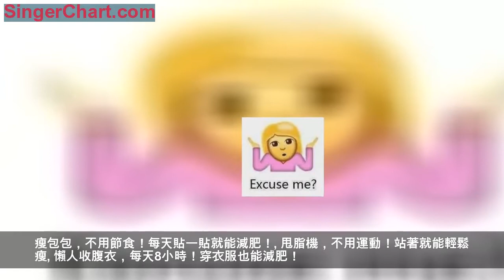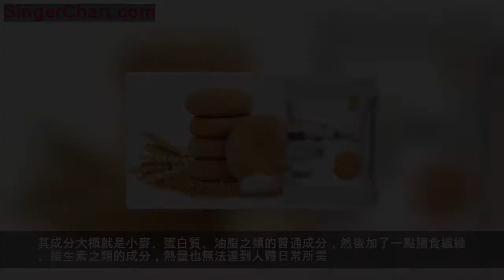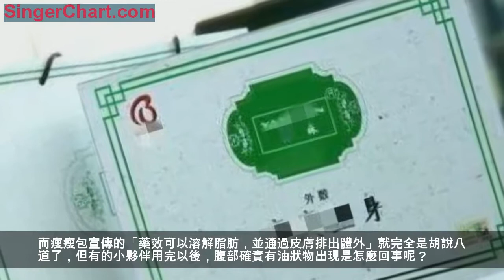這真的不是減肥！是用刑！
在減肥這件事上，總會有些朋友既舍不下千千萬萬的美食，又不想辛辛苦苦健身，只能心心念念的想著「有沒有什麼躺著就能瘦的方法呢？」
於是這些小調皮就打開某度搜索減肥方法，看到了令人驚喜的內容：
瘦包包，不用節食！每天貼一貼就能減肥！
甩脂機，不用運動！站著就能輕鬆瘦
懶人收腹衣，每天8小時！穿衣服也能減肥！
天哪！這些神器都是什麼？真想馬上擁有！於是，小調皮們就按捺不住自己激動顫抖的小手指，從此走入了減肥神器的巨坑……
停停停！停下你們的小手指！先看完這篇文章再說！今天，人馬妞要給大家好好挖一挖這些神奇的減肥品~現在就擦亮你們的雙眼一起來刨坑吧~
食用類減肥品
代餐粉/代餐奶昔
其實代餐粉真的不是個壞東西，甚至有些健身人士都會拿它來補充營養，但是被用在了減肥這件事情上的話，就是妥妥的坑人了！
代餐粉會火還是因為真的有人喝完以後瘦了，於是被奉上神壇，但它的瘦身原理其實就是節食瘦身。
（某寶代餐粉）
人馬妞選取了某款代餐粉配料表，發現每包代餐粉能量約為160kcal，完全代餐的話一天攝入卡路里約為480kcal，遠低於成年女性基本代謝需要的能量1200kcal，更不用說男性了。
大家要知道，就是你這一天啥也不干，這1200kcal也會消耗，更何況我們還要工作、行走呢？如果用這樣的原理減肥，那每頓吃一個饅頭也能減肥了！
可能有人會說，只要能瘦就可以了，管他什麼原理呢！但問題是，這一瘦下來並不是明智的決定，先拋開你到底能不能抗住餓，堅持不吃其他東西，就算真的瘦下來，後遺症也很可能會摧毀你的健康！
大部分代餐粉都是用各種粗糧打成粉混合而成，根本談不上營養。身體長期能量不足，營養不良，很可能會導致肌肉萎縮、器官功能下降、抵抗力下降等問題，嚴重的可能還會有厭食症哦！（也是節食減肥的弊端）
而女性朋友可能還會閉經、消瘦、皮膚鬆弛，並且有些傷害是不！可！逆！的！而且一旦恢復飲食，反彈就是你的必經之路了。
減肥餅乾
減肥餅乾也是最近幾年呼聲比較高的減肥產品，單盒的售價可以賣到1000+！（真的是最貴的餅乾！）但其實仔細分析，減肥原理與代餐粉有異曲同工之妙，妥妥的控制熱量攝入，節食減肥！
其成分大概就是小麥、蛋白質、油脂之類的普通成分，然後加了一點膳食纖維、維生素之類的成分，熱量也無法達到人體日常所需。
人馬妞還在裡面發現了潤腸（xie）通（yao）便的決明子，節食減肥+促進排便（有人甚至會拉稀），瘦是可以瘦一點的，但是身體健康麼……
酵素
酵素到底是個什麼東西呢？其實簡單的說就是各種水果蔬菜通過微生物發酵產物，其實就是水、胺基酸 、多肽、黃酮類物質、有機酸、低聚糖、益生菌、微生物、礦物質等混合物。
而在食用過程中，賣家會搭配相應的其他產品（其實就是不讓你吃別的東西）所以它的減肥效果也呼之欲出了，還是節食減肥+促進排便！（食用類的減肥產品大多都是此原理）
外用減肥神器
塑形衣
塑形衣大家一定有聽說過，賣家做宣傳的時候，一定會說它穿得越久，越容易幫助維持體型。緊緊的衣服會把你的脂肪細胞轉移到該去的地方，有著顯著的瘦身效果！
首先，塑形衣宣傳說能將脂肪移動的說法就是不正確的！脂肪根本就不能隨意移動！試想一下如果可以移動，那肯定會因為重力的原因全部游離到我們的下半身啊，怎麼還會存在於手臂或者肚子上呢？
塑形衣的塑形原理其實就是採用強力的面料，把你的身體勒得緊緊的，硬生生擠出S形！加上材料有些硬，會讓人不自覺的挺直腰杆，但這並不代表你的身材就變好了
而且塑形衣非常緊繃，對人體的壓力非常大！
特別是腰腹的位置，很多人在穿了以後都會感受到不適，長期下來甚至會出現呼吸短淺、胃腸壓迫、胃酸逆流、腹脹、胸悶等問題，嚴重的還會造成器官的移位！這樣的塑形，不要也罷！
甩脂機
甩脂機顧名思義就是通過「甩」來減肥，使用方法是人直立站在機器上，（也有一些產品是綁在腰上）開啟震動模式，然後這個甩脂機會瘋狂的開始「甩」肉，而你就想幹嘛就可以幹嘛了。
有一些甩脂機還大剌剌的宣傳使用5分鐘相當於慢跑1小時+仰臥起坐420個+瑜伽35分鐘...根本不需要運動和節食，聽起來是不是超棒的？
但是其實這種甩脂機也不是一點用都沒有，身體的高頻率抖動確實會消耗一些脂肪，但是這種被動的消耗沒有主動運動的消耗多，只有主動運動才能讓心率和運動強度上升，這種被動的「甩」肉的效果是微乎其微的。
而且長期使用甩脂機也會對身體有傷害，如此大的震動頻率很有可能會造成關節的損傷，有的朋友還會患上震動病，也就是長期受外界震動影響，導致全身或者局部發生不可控制的震動。嚴重的還會引起不可逆的內臟功能減退！
瘦瘦包
瘦瘦包是之前非常火的減肥產品，宣傳是用了一些「名貴中成藥」，只要將瘦瘦包貼在腹部，通過肚臍吸收藥物，就可以溶解脂肪，不用運動，不用節食，只要每天貼一貼就能瘦~聽起來是不是超級心動的？
但是，在人馬妞研究了瘦瘦包的成分之後，這神乎其神的瘦瘦包減肥原理也清晰了。瘦瘦包中有一些會抑制食慾的藥物成分，吸收以後會讓你食慾減退，吃得少了也就會瘦一些了。但是藥三分毒，長期使用對中樞神經和心血管有很大風險。
而且人馬妞發現在購買了瘦瘦包以後，賣家會給你一份嚴格的飲食清單，嚴格控制你的飲食，而且還不能多喝水！是的，你沒有看錯，又是節食減肥！
而瘦瘦包宣傳的「藥效可以溶解脂肪，並通過皮膚排出體外」就完全是胡說八道了，但有的小夥伴用完以後，腹部確實有油狀物出現是怎麼回事呢？
人馬妞研究了一下發現這些油狀物其實根本不是你的油，而是藥粉包里有竹葉粉、糊精，外加幾味中藥混合在一起，遇水遇熱情況下就會溶化，滲透出一種油狀體，看上去就像人體分泌的油脂，其實是一種障眼法罷了。
我們都知道脂肪分解轉化為能量，代謝廢物就是二氧化碳和水，二氧化碳會通過呼吸排出，而水會通過汗液、尿液等液體方式排出，不是以油脂的形式直接排出，所以根本不可能通過皮膚出油來！
減肥說來簡單，但要避開這些看似華麗的減肥深坑實屬不易，大家一定要擦亮眼睛仔細辨別，千萬不要肥沒減成，身體還搞垮了哦~
部分圖片來源於網絡
後台回復關鍵字，獲取更多實用健身乾貨
喝水 | 油 | 大姨媽 | 平台期
無糖可樂 | 雞胸肉 | 睡眠
跑步拉伸 | 水果 | 減脂期飲料
往期推薦